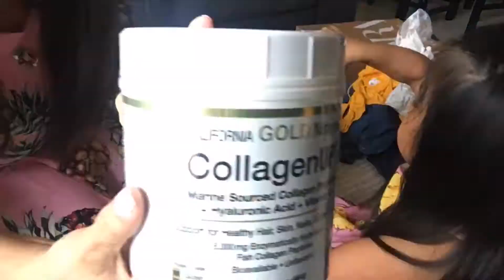Zara & iHerb UNBOXING video | Me & my Mini-me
We did zara sale video - DSS (Dubai Summer Surprise)